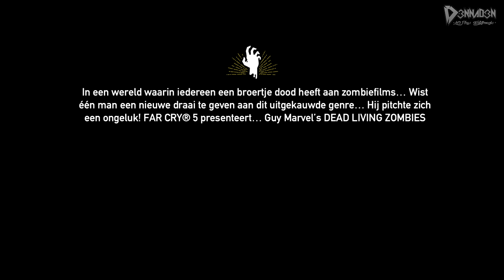FAR CRY 5 - Dead Living Zombies #1 - "FIELDS of TERROR!" - Nederlands, PS4Pro (4K)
Welkom bij de "Let's Play" van FARCRY5, op mijn kanaal D3NNAD3N. Ik speel de game op de PlayStation 4 Pro - grote dank aan Ubisoft Nederland voor het opsturen van de game + seasonpass! :)

✔ Duimpje omhoog
✔ Favoriet

▪ Samsonite
▪ Arno Vlijm
▪ Vincent Doomen
▪ Timo (Antashian)

01 - Arno Vlijm - €1.210,19 (!!)
02 - Sam (Samsonite) - €1140,94
03 - Vincent Doomen - €460,-

Over: FAR CRY 5 - Dead Living Zombies

"Deze DLC brengt ZOMBIES naar Far Cry 5! De nieuwe mappen hebben allemaal te maken met verschillende filmscenario's. Spelers worden in Dead Living Zombies gekoppeld aan Guy Marvel, de filmregisseur uit Far Cry 5. Er zullen hordes van zombies te vinden zijn op daken, landbouwgrond, militaire basissen en meer.

Voor het voltooien van een map ontgrendelen spelers de nieuwe Score Attack modus. Hiermee kunnen spelers wapens en uitrusting ontgrendelen met drie sterren beoordelingen. Deze uitrusting en wapens zijn ook te gebruiken in de campaign van Far Cry 5. In een volgende Far Cry update krijgen alle spelers extra tools in Far Cry Arcade die dingen kunnen ontgrendelen. Hieronder vallen scriptingtools en vernietigbare objecten.."

04 - Remco Verhoeven - €228,-
05 - DutchDesignArts - €136,-
06 - Sawlittle - €103,50
07 - Mitchel Tieges - €98,41 + pizza
08 - JustJelle - €64,15
09 - ilseizi - €54,12
10 - Bryan von Rotz (L3G3) - €48,00
11 - Brennie35 - €43,99
12 - Lars Bergman - €40,-
13 - Antashian - €33,41
14 - Schorpio1970 - €30,60
15 - MoneyMii - €30,-
16 - Roar_1906 - €29,-
17 - The Jeffinator - €25,36
18 - marcusvdbroek - €23,-
19 - Erik Holtrust - €22,42
20 - Stephan Bey - €20,59
21 - Merlijn Prins - €20,00
22 - Romi Barawi - €20,00
23 - Robert Punt - €20,00
24 - Stijn Lindemulder - €20,00
25 - Daan - €18,79